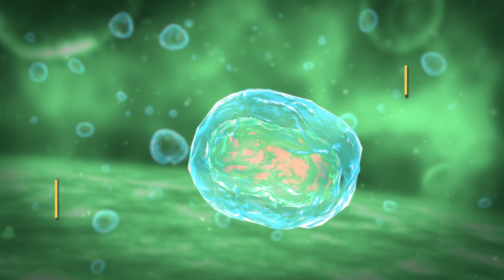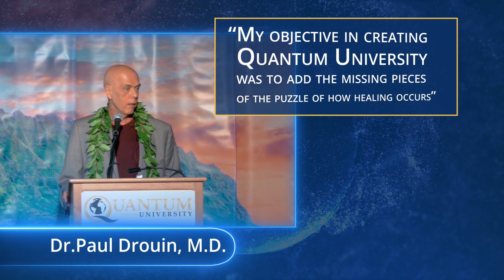The Future Model of Medicine: Quantum Medicine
Quantum physics explains the nature and behavior of matter and energy on the atomic and subatomic level. It explains from the smallest particle how the entire universe works. The scientific discoveries fundamentally change how we perceive our entire reality. From the fastest computers in the world to your every day grocery store scanner, the application of quantum physics is at the leading edge of modern technology today. The language of quantum physics helps us to better understand integrative medicine.

Various alternative healing modalities from both ancient and modern medical traditions become as logical, elegant, and satisfying as the interpretation of quantum physics itself. Quantum physics proposes consciousness as the fabric of reality. It is a model for a deeper understanding of the universe. And consequently, the art of healing. With an in-depth knowledge of the gifts of quantum physics to medicine, we are better equipped to prevent disease and promote optimal health for every human being in the world. One of the great challenges within the current model of medicine is to break free of the traditional linear ways of thinking. Doctors and medical schools continue to use Newtonian physics, perpetuating a materialistic approach to healing.

QuantumUniversity has stepped into a new paradigm. Using the principles of quantum physics to explain how healing takes place. Our education is transformed by a vision of achieving full potentiality for health and an expanded understanding of our reality. The field and consciousness itself. Merging quantum physics with various modalities of integrative medicine creates solutions that address imbalances in the body, mind, and spirit, to achieve optimal health.

Students and graduates gain a better understanding of health and disease and how the body, mind, and subtle energies all need to be
addressed for optimal healing. Quantum University brings world class educators and leaders together to create an innovative, unique, curriculum. Dr. Paul Drouin, M.D., founder and professor of integrative medicine, says, "My objective in creating Quantum University was to add the missing pieces of the puzzle of how healing occurs." Teaching integrative medicine based on quantum physics is our role at quantum university.

We are creating the future model of medicine, one student at a time.